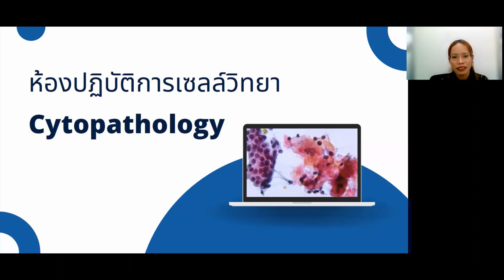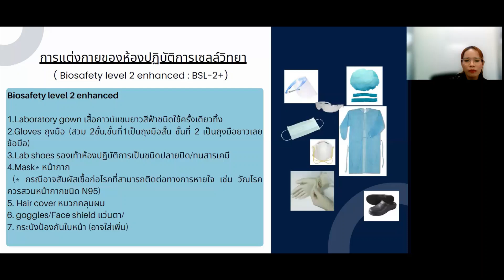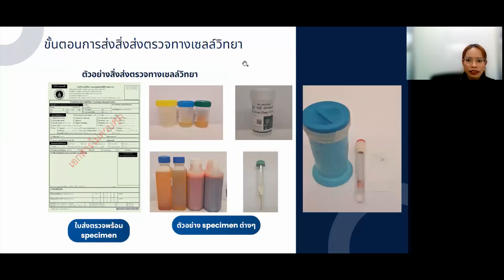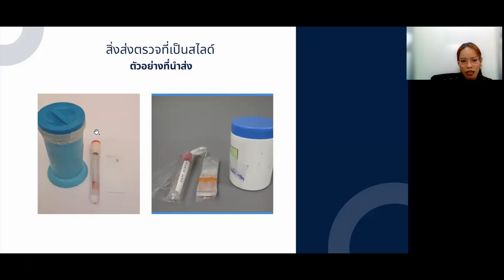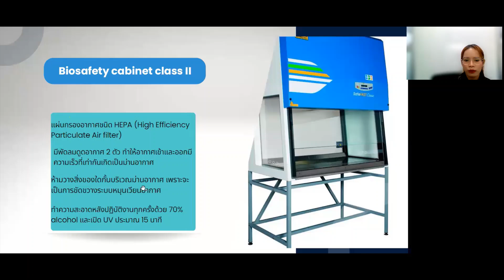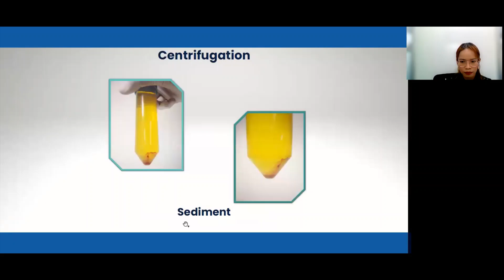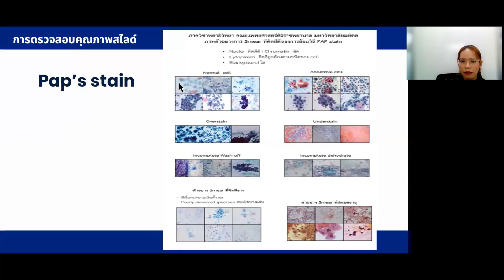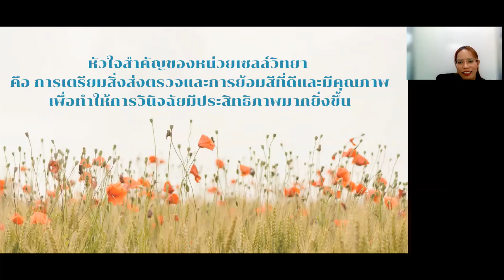Basic cytology preparation techniques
คุณวรรณพร บุญมา